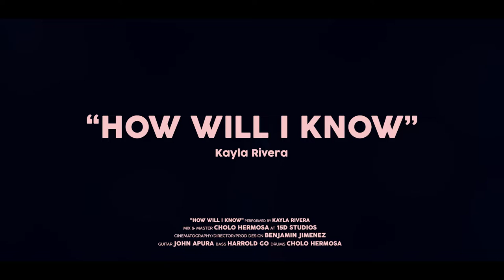How Will I Know (Cover) - Kayla Rivera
Happy Thanksgiving to all that are celebrating this weekend!!! Funny that the last video I posted was also posted on Canadian Thanksgiving weekend hehe, but really just feeling like there is so much to be grateful for and I really hope all of you are feeling the same way :) The past couple years has really shown us how we can fall into the mindset on dedicating most of our time and placing value on achieving goals, dreams and sometimes material things. Of course all of these are important and we should work hard to make our dreams come to life, buuuut its been such an eye opener on how above all things, the health and safety of our loved ones is really the most important thing. So here I am, grateful for and wishing all of my loved ones, and all of your loved ones, continued safety and good health!

Here is another song that was included in the set that I shot with Menez Media, for my brothers wedding! A special request from my now sister-in-law, Cass (yaaaas it’s legit now that we’re sisters haha), a cover of Whitney Houston’s “How Will I Know” (Sam Smith version). Thank you so much, and again a Happy Thanksgiving to everyone :)

Special thanks to:
Menez Media Miguel Jimenez
Mixing and Mastering by: Cholo Hermosa @ 15D Studios
Cinematography/Director/Prod Design: Benjamin Jimenez
Guitar: John Apura
Bass: Harrold Go
Drums: Cholo Hermosa
All Access to Artists
Stages Sessions
Kinjo, Ferris and Paeng for not barking while recording

Kumu: @kaylarivera // Lyka: @mskaylarivera